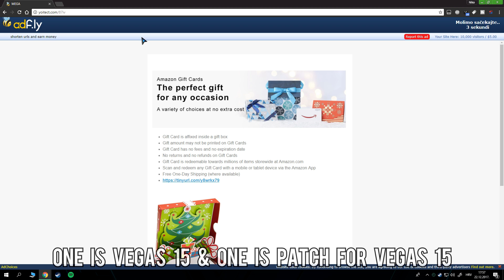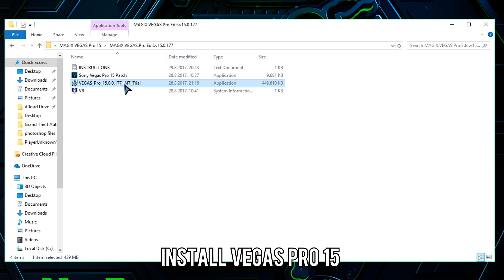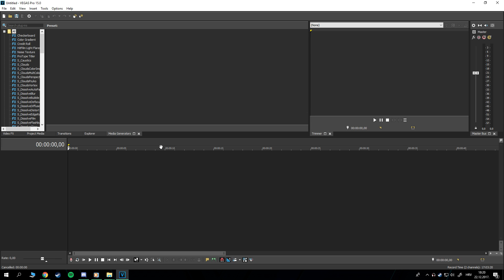🔥 HOW TO GET SONY VEGAS PRO 15 FOR FREE (FULL VERSION - WORKING 2018 - EASIEST METHOD!) 🔥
📢 IMPORTANT: For any bans or VAC bans don't blame me! Use methods on your own risk. But 99% of methods I show are 99% VAC or ban secure.